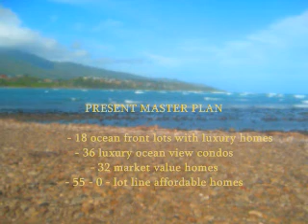North Shore at Waiehu2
64 acre oceanfront Maui investment opportunity.